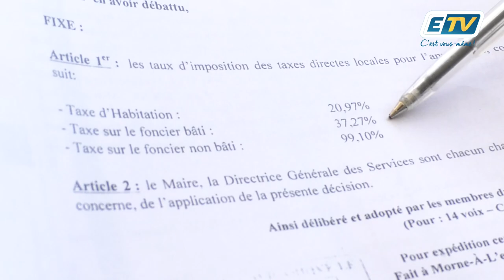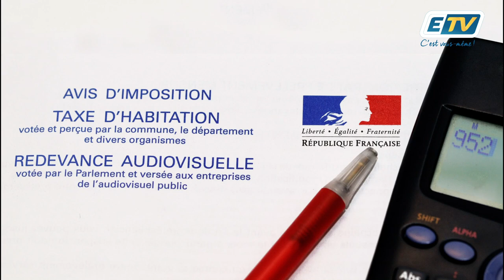Taxe d'habitation : comment ça marche?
ETV vous explique
Retrouvez toutes nos émissions et reportage en REPLAY sur :